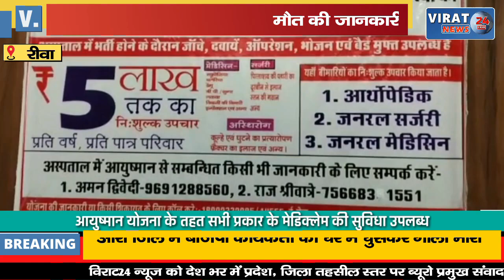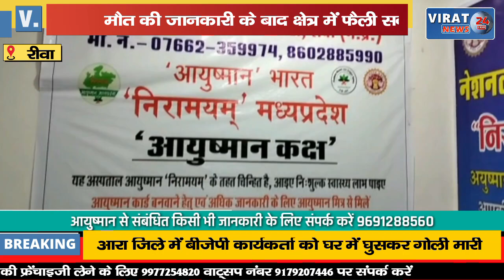🔻रीवा- देखिये साइकिल की दुकान में दरमियानी रात दुकानदार ने ऐसा क्या किया की फैली सनसनी !